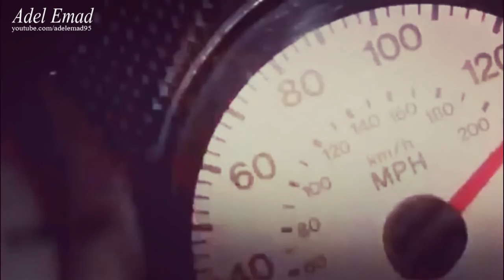أغنية رائعه لعشاق السينما || انغام - سينمانا 2018 || مونتاج خاص|| لقطات الافلام HD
جديد 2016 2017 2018 جماسي حزين موثر اكشن كوميدي اثاره مضحك جدا تحشيش